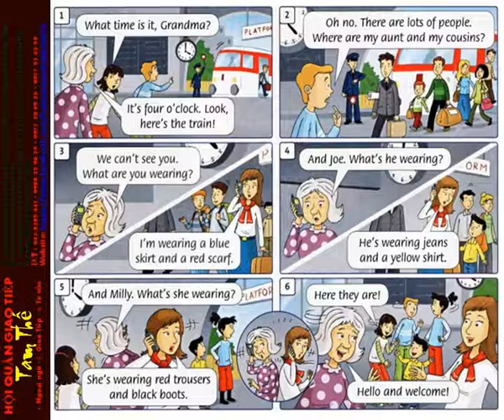11 What are you wearing